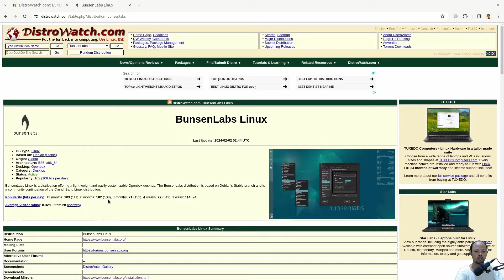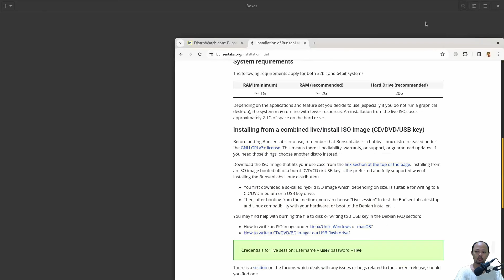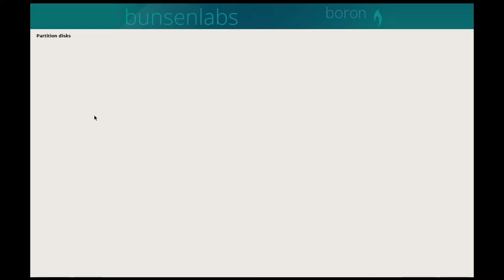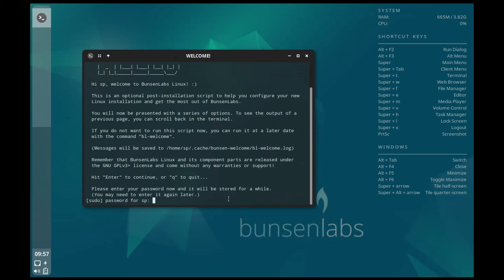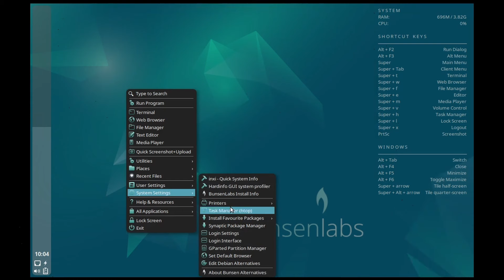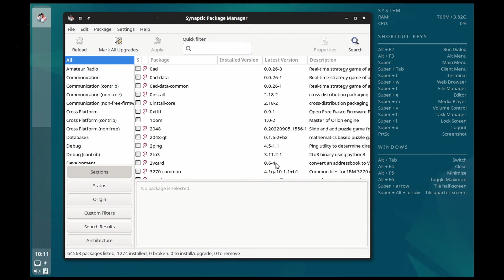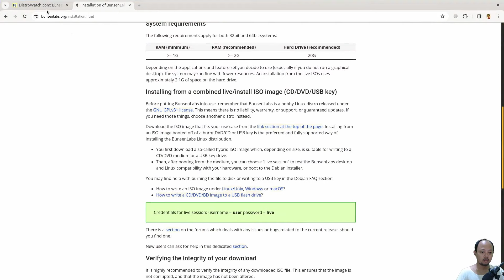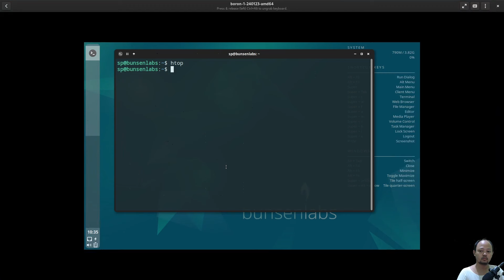BunsenLabs Linux | Debian Based | Open Box | A Light-Weight Linux Desktop Environment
Hello everyone.

In this video, I share about my experience when I tried BunsenLabs, a linux distro based on Debian's stable release. It uses openbox as the desktop environment. It is also a light-weight linux distro.

Managing package can be done very easy with BunsenLabs. We can manage it either from Synaptic Package Manager or from terminal using apt-get command.

00:00 opening
01:20 downloading | system requirements BunsenLabs
04:22 installing BunsenLabs
12:00 first boot
14:46 BunsenLabs desktop environment
21:45 install / uninstall apps in BunsenLabs | Debian based distro
27:51 BunsenLabs is a light-weight linux distro
29:21 my opinion
31:54 closing